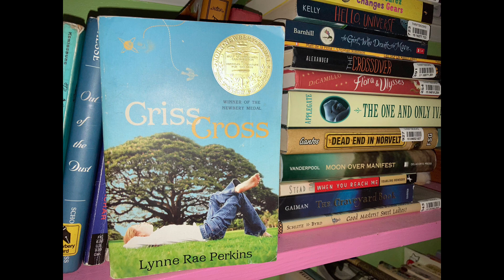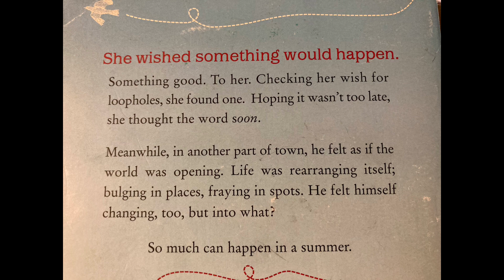The Newbery Project 2006 Criss Cross book review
This book doesn’t have a plot, and I didn’t get it.